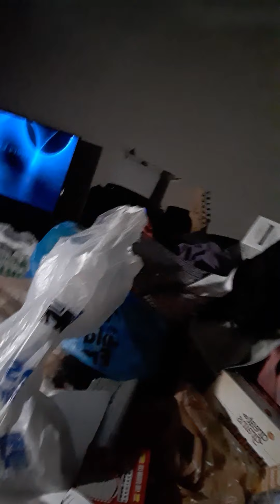To tell the truth or to lie with evil